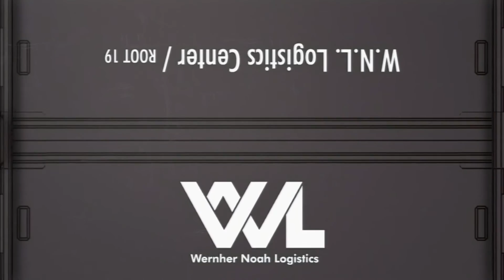Ace Combat Infinity - Co-Op Battle 245 - Su-24M Returns!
Taking the Su-24M for varieties sake!